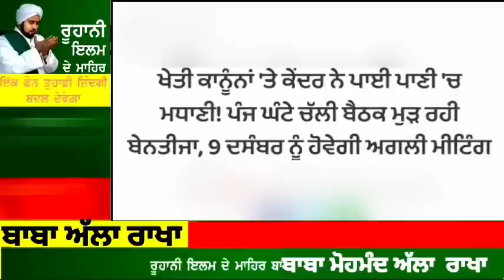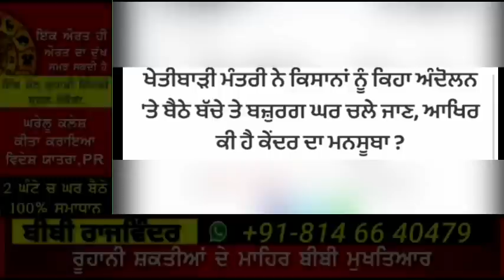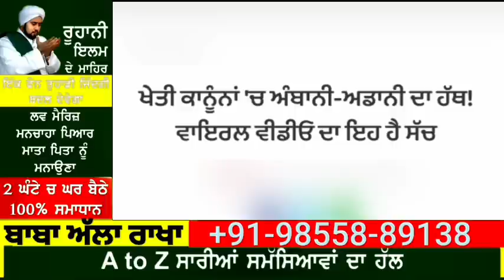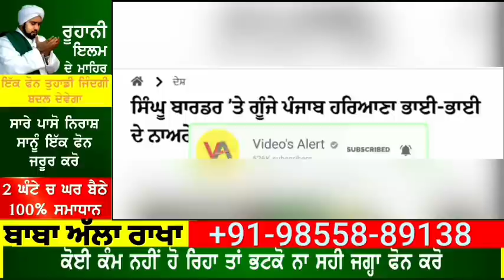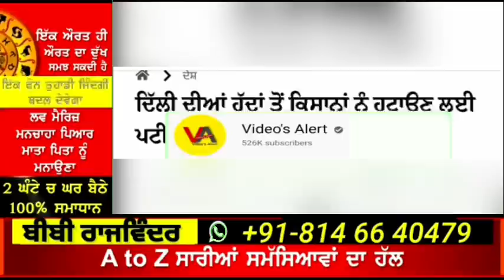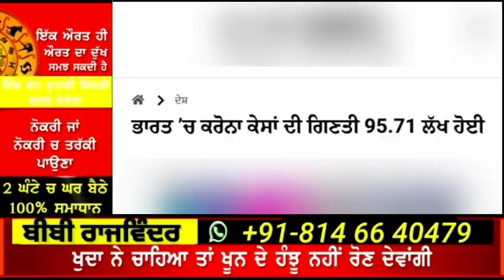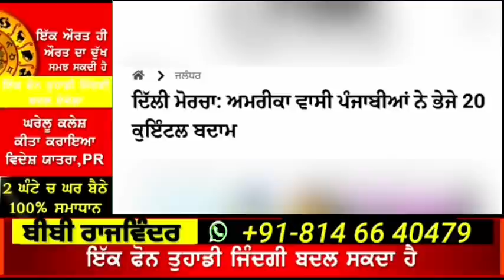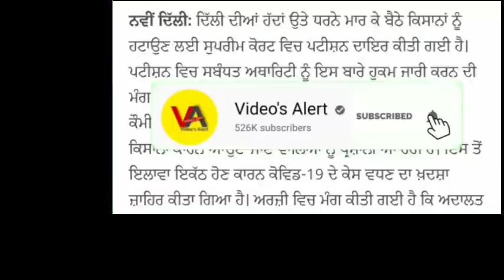Today Morning News | ਮੋਦੀ ਨੇ ਬਿੱਲ ਵਾਪਸ ਲੈਣ ਤੋਂ ਦਿੱਤਾ ਕੋਰਾ ਜਵਾਬ | ਕਿਸਾਨਾਂ ਨੂੰ 2-2 ਲੱਖ ਦੇਣ ਦਾ ਐਲਾਨ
Today Morning News, ਅੱਜ 6 ਦਸੰਬਰ ਦੀਆਂ ਤਾਜ਼ਾ ਖਬਰਾਂ,ਮੌਸਮ ਦੀ ਤਾਜ਼ਾ ਖਬਰਾਂ today weather update